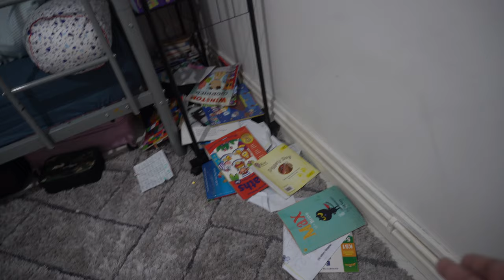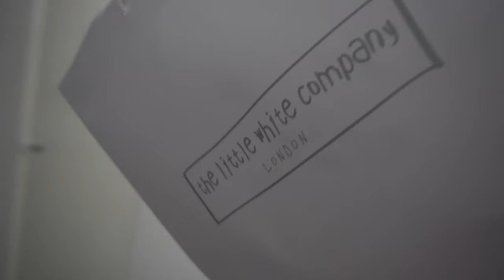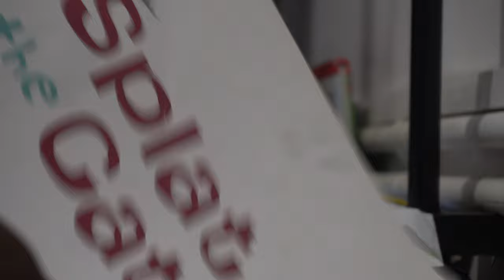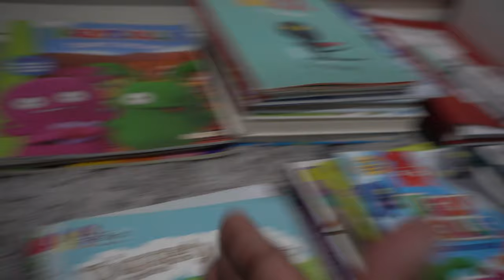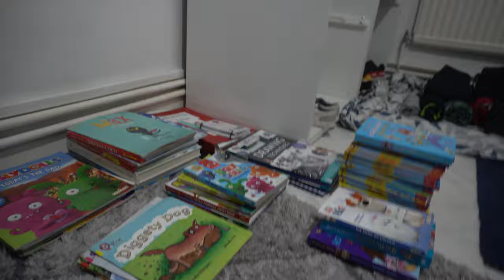House updates ....BEDROOM MAKEOVER for the KIDS, STARTING TO DECORATE THE KIDS BEDROOM